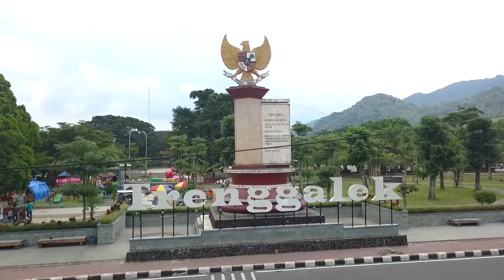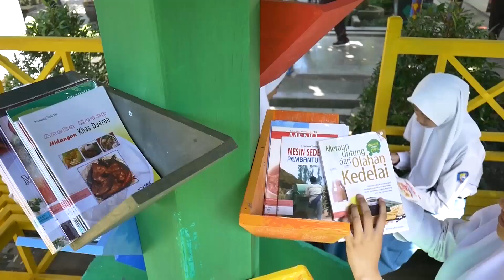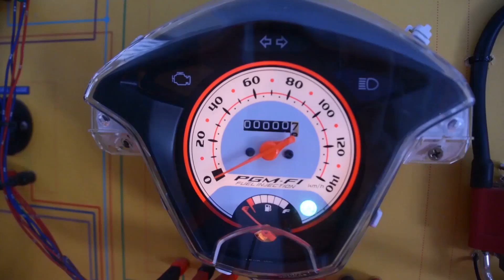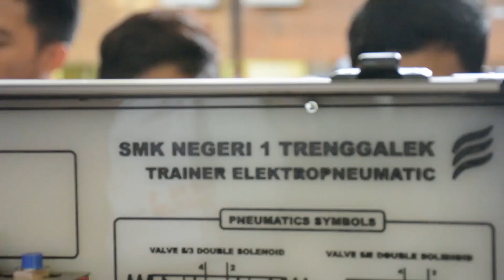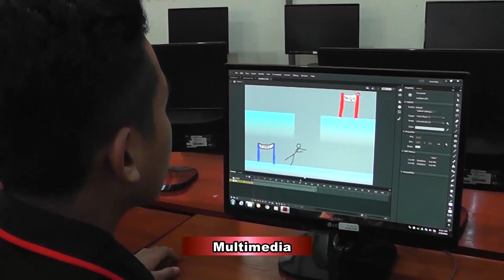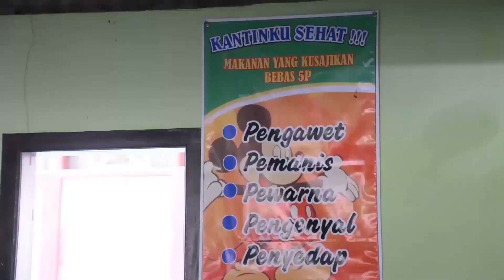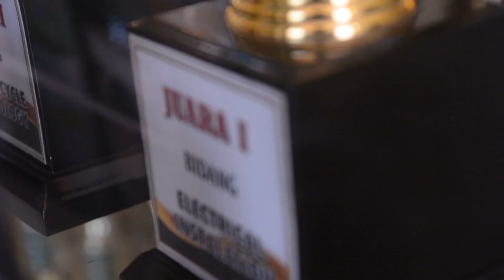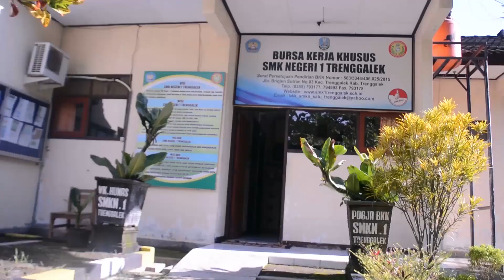VIDEO PROFIL SMKN 1 TRENGGALEK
Kompetensi Keahlian di SMKN 1 Trenggalek:
1. Agribisnis dan Pengolahan Hasil Pertanian (APHP)
2. Teknik Instalasi Tenaga Listrik (TITL)
3. Teknik Otomasi Industri (TOI) : Program SMK 4 Tahun
4. Teknik Kendaraan Ringan Otomotif (TKRO)
5. Teknik dan Bisnis Sepeda Motor (TBSM)
6. Teknik Pemesinan (TPm)
7. Multimedia (MM)